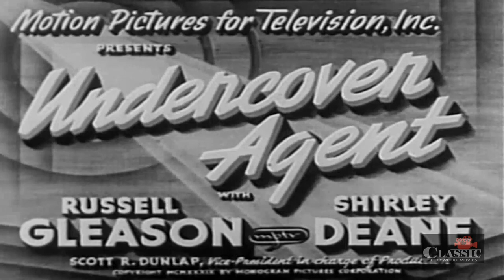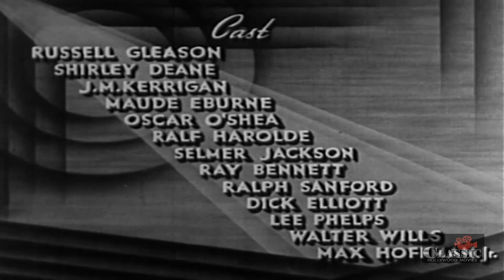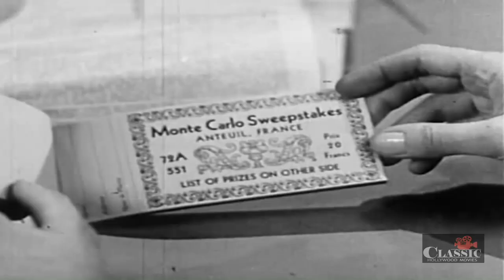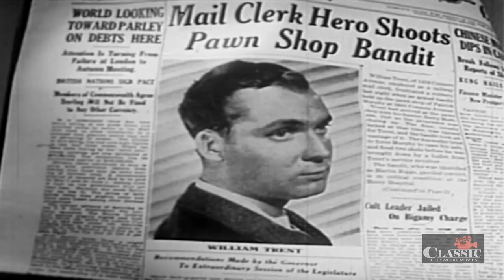Undercover Agent (1939) | Full Movie | Russell Gleason | Shirley Deane | J.M. Kerrigan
A railway postal clerk goes after a sweepstakes counterfeiting ring.

Director: Howard Bretherton
Writers: Milton Raison, Martin Mooney
Starring: Russell Gleason, Shirley Deane, J.M. Kerrigan